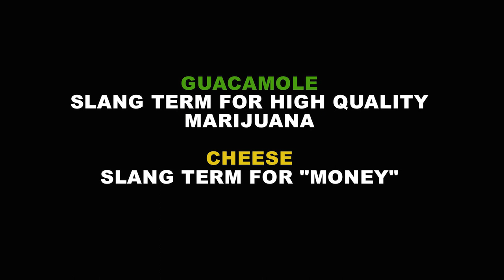Chezi - Guacamole & Cheez | Shot